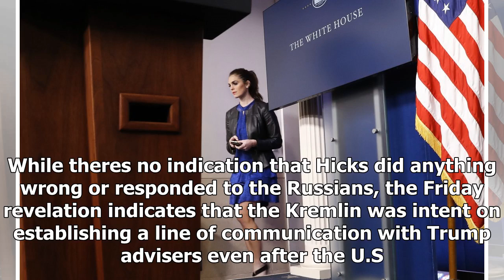GREAT US - NEWS - The FBI report warned top trump hope hicks advisor about Russia contacted her dur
GREAT US - NEWS - GREAT US - NEWS - The FBI report warned top trump hope hicks advisor about Russia contacted her during the transition

Hope Hicks, one of President Trumps most trusted advisers, was warned by the FBI that Russian government operatives repeatedly tried to reach her during the presidential transition, according to a report. Several people familiar with the matter told the New York Times that counterintelligence officers from the bureau sat down with Hicks at the White House at least twice after Trumps inauguration and gave her the names of Russians who had contacted her and urged her to be cautious. The officers a...